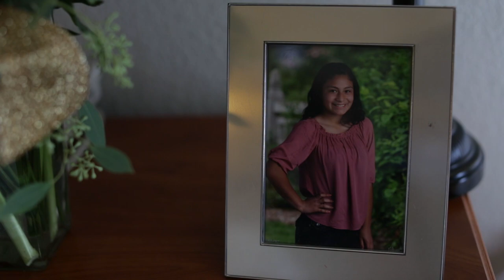Charro quinceanera theme ~ Jakelin's quinceanera highlight film ~ Ukiah, CA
OMG! This was a day to never forget. Props to everyone involved in the planning of Jakelin's quinceanera. The decorations and set up of the venue simply amazing and extraordinary. Too many to put in this highlight video but never the less gorgeous. Congratulations Jakelin and may life shine brightly as it did on this day...
Viva Sonoma Photography Team:
Cinematographers: Jose M Albor and Alex Albor
 Photographer: Jose M Albor
Edited by Jose M Albor.

Equipement used:
Cameras: